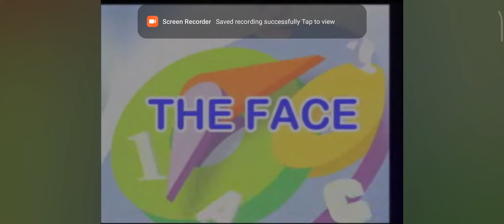The Face (Lyrics)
THE FACE:
Two little eyes that open and close
Two little ears and one Little nose
Two little cheeks and one little chin
Two little lips with the teeth closed in